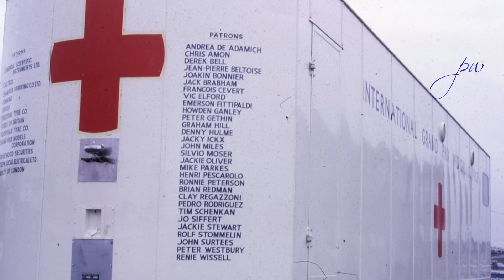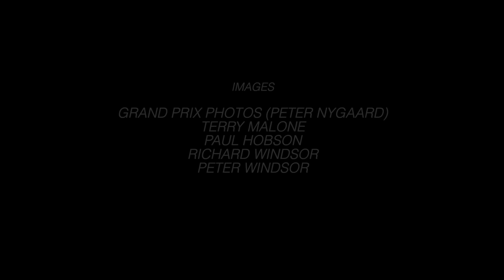SIR JACKIE STEWART - THE EXCLUSIVE REVEAL by Peter Windsor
This weekend's Italian GP marks the 50th anniversary of Sir Jackie Stewart's epic drive with Elf Team Tyrrell to clinch the 1973 FIA F1 World Championship.  Peter Windsor spoke exclusively to Sir Jackie on Tuesday of this week not only about that momentous day but also about his other unforgettable moments at Monza.  With BRM he scored his first F1 win at the circuit; and in a Tyrrell Matra he clinched the 1969 World Championship at Monza with a dazzling slipstreaming win over Lotus' Jochen Rindt. In between those key moments, Sir Jackie evolved as the greatest F1 driver of his era and as the most important single influencer of motor racing safety and big business: no other individual, in short, has indirectly saved more lives or brought more money into F1. Peter talks to Sir Jackie about all of this, too - and about his decision, despite a recent health scare, to attend this weekend's Italian GP.
Follow Peter on X:
We support the Race Against Dementia:
Images: Grand Prix Photo (Peter Nygaard); Paul Hobson; Terry "Piggy" Malone; Richard Windsor; Peter Windsor
Nick: you're always with us